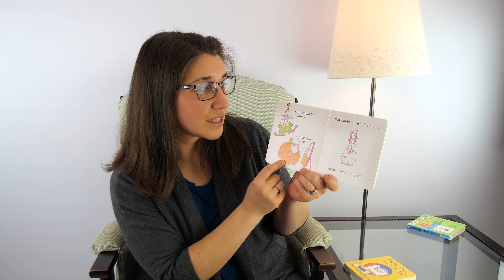Storytime with Gurlimonster - Episode 13: Little Pookie, London Bridge, and more!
In this episode of Storytime with Gurlimonster,

Laura Reads:
What's Wrong, Little Pookie?
Spooky Pookie
Night-Night, Little Pookie

Laura Sings:
Rock-a-bye, Baby

Laura Signs:
Sleep, Bath, Sad, Happy, Love/I Love You